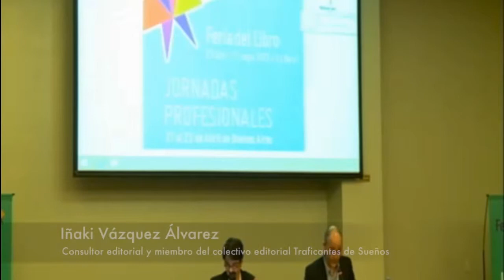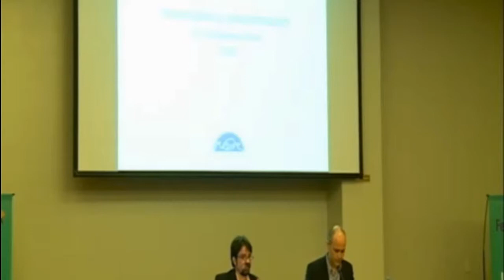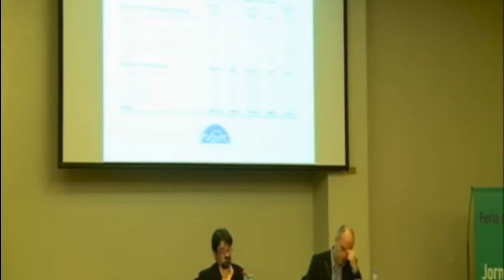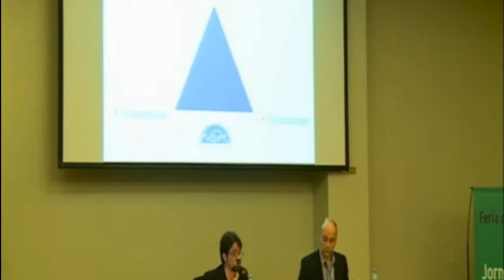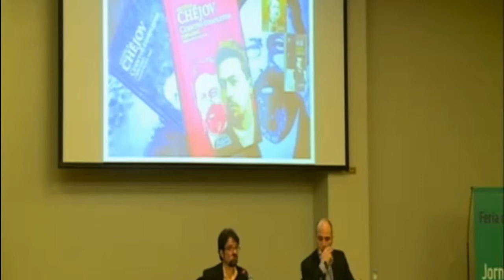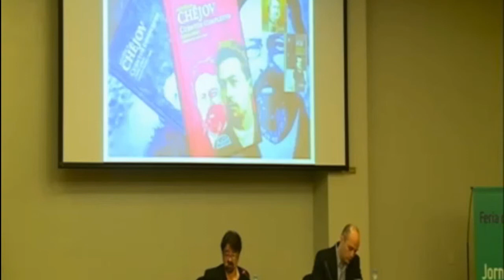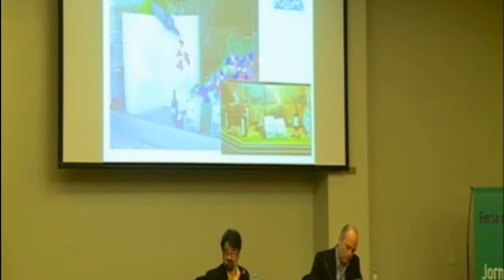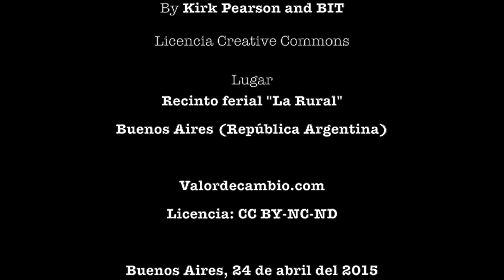Juan Casamayor. Insumisión y concentración. Ed. Páginas de Espuma. FIL Buenos Aires-2015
Feria Internacional del libro de Buenos Aires.
Jornada para profesionales. Seminario Internacional de Capacitación

La Feria Internacional del Libro de Buenos Aires invitó a los expertos más destacados de la industria internacional para hablar sobre la megaconcentración editorial y sus posibles consecuencias en la región.

Viernes 24 de abril, de 8:30 a 18:00

Introducción:

La industria del libro está atravesando una coyuntura impensada hace algunas décadas: la megaconcentración editorial. Fusiones, adquisiciones y absorciones de sellos emblemáticos hacen que el panorama del mundo del libro esté atravesado por la polarización de títulos y autores en manos de unas pocas casas editoriales.

¿Cómo afecta este nuevo escenario internacional a Latinoamérica y a Argentina en particular? ¿Qué estrategias implementar en las empresas editoriales medianas y pequeñas? ¿Cómo impacta en las independientes? ¿Crisis u oportunidad?

Programa

08:30 a 09:00
Acreditación
09:00 a 09:15
Apertura
Palabras de bienvenida
09:15 a 10:30
Conferencia
Concentración editorial: ¿condicionamiento u oportunidad?
Fernando Esteves (Ediciones SM, México)
10:30 a 11:30
Conferencia
Insumisión y concentración.
Juan Casamayor (Páginas de Espuma, España)
11:30 a 11:45
Café
11:45 a 13:00
Diálogo abierto
Juan Casamayor y Fernando Esteves
13:00 a 14:15
Almuerzo
14:15 a 15:15
Charla
En los tiempos de la megaconcentración, dos experiencias regionales
Damián Tabarovsky (Mardulce editora, Argentina)
Hernán Rosso (Penguin Random House, Chile)
15:15 a 16:15
Conferencia
What is the core of (international) publishing?
Jürgen Boos (Feria del Libro de Frankfurt, Alemania)
16:15 a 16:30
Café
16:45 a 18:00
Conferencia
Michael Bhaskar (Canelo, Reino Unido)

Moderador general: Iñaki Vázquez Álvarez (Editorial Traficantes de Sueños, España)
Presentación general: Claudia Álvarez (Argentina)

Juan Casamayor (España)
Licenciado en Filología Hispánica por la Facultad de Filosofía y Letras de la Universidad de Zaragoza, donde realizó su doctorado en literatura española del siglo XVIII. Cofundador de Páginas de Espuma, sello independiente ­con sedes en México y en Argentina en cuyo catálogo se encuentran, junto a los clásicos de la literatura universal, los principales escritores contemporáneos del cuento. El sello cuenta además con una importante colección de ensayos, en los que se destacan la crítica literaria, las memorias, los diarios, los libros de viajes y los epistolarios. Imparte clases en el Máster de Edición de la Universidad Autónoma de Madrid y en el Máster de Narrativa de la Escuela de Escritores de Madrid. Además colabora en distintos medios de comunicación.